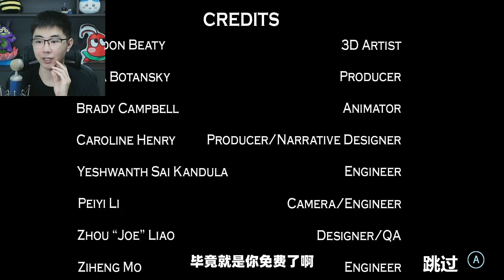木偶版小小梦魇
游戏名：无线木偶